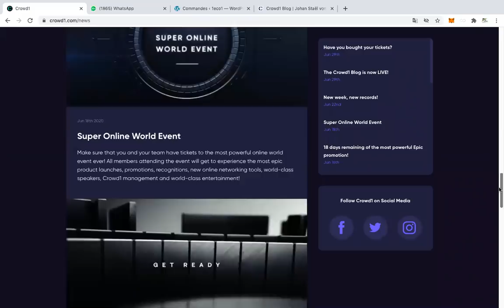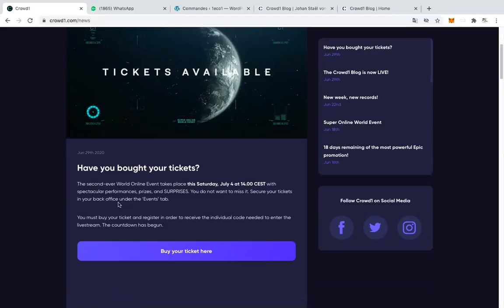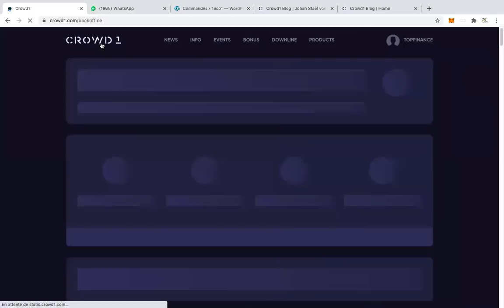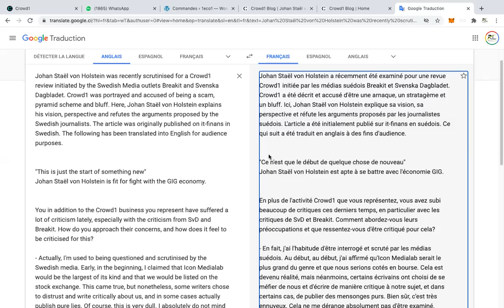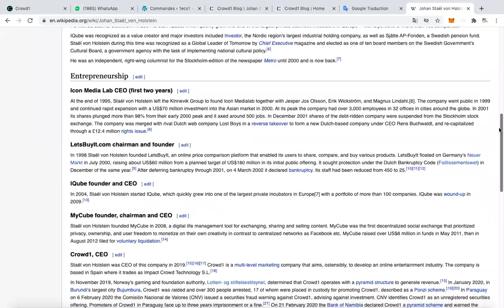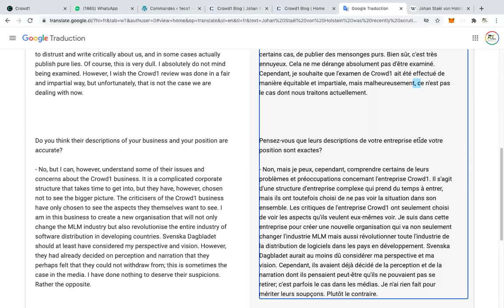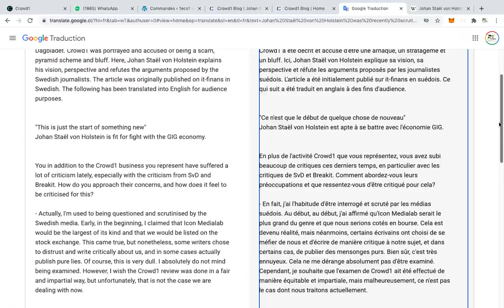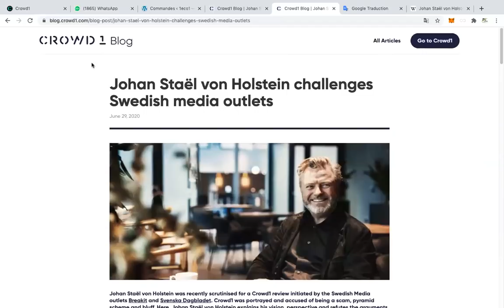CROWD1 : VOICI LES NOUVELLES SUR CROWD1 DURANT CES 2 DERNIÈRES SEMAINES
Lambert KOUASSI